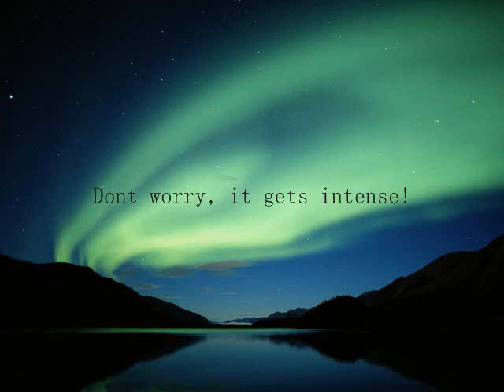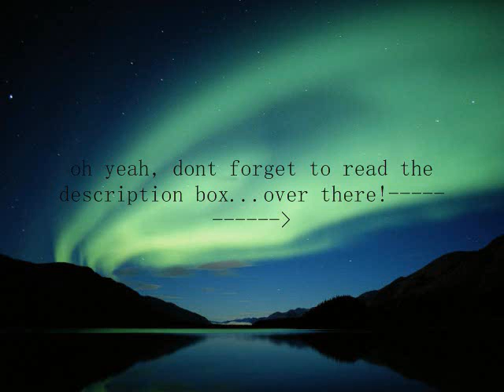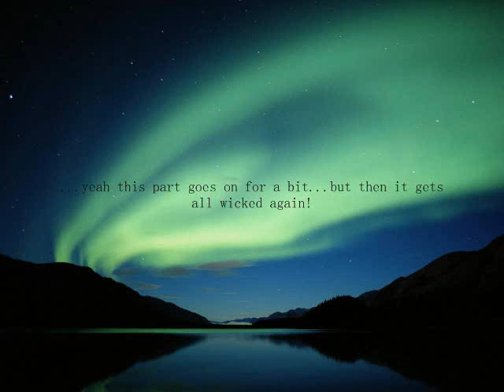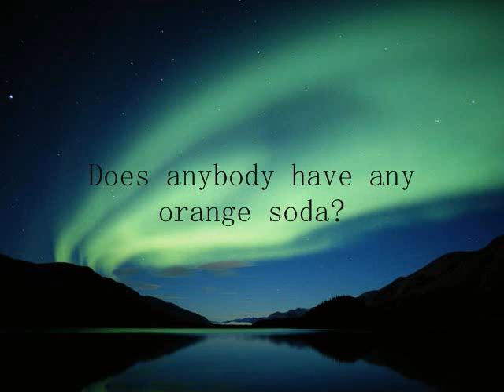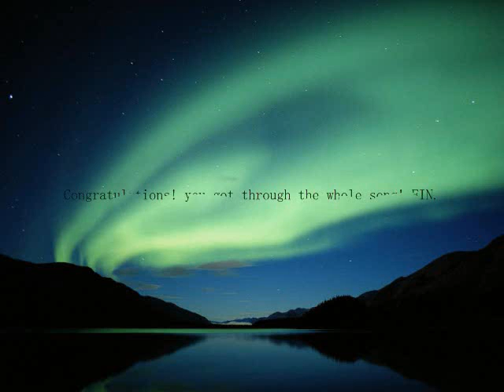rocking back and forth....song 1! please comment^^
a metal band, rocking back and forth to create the illusion of satisfaction! they are no longer, they were an underground band, they were from new jersey, my sister knew them, and umm if you dont like it dont comment! some parts may drag on, but still try t listen to the full thing...
i would put the lyrics, but the cd didnt come with any and i cant understand it all, heh. oh and not all of their songs are like this, so if you dont like this song, but you like metal, than give the other songs a listen...ill be uploading more of them later on sometime hope u like it!